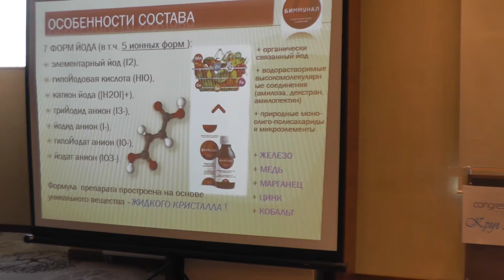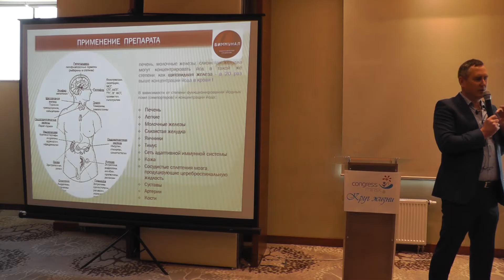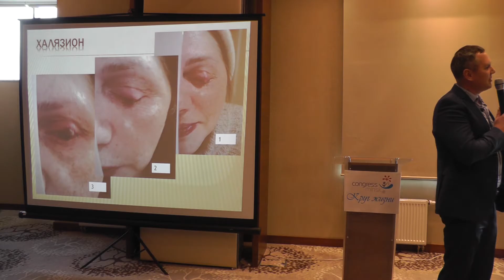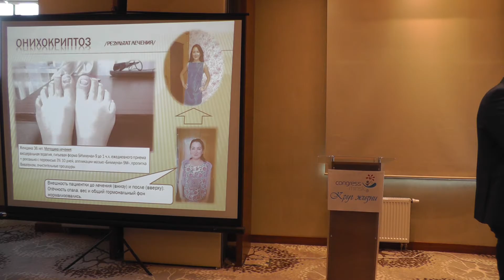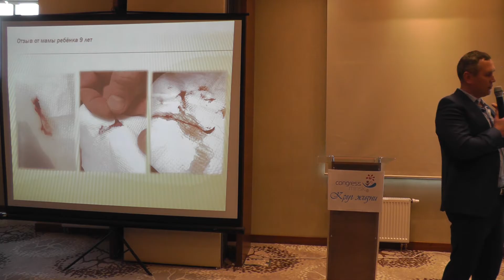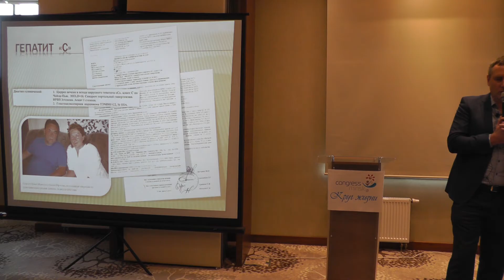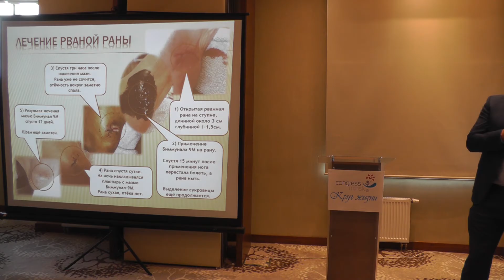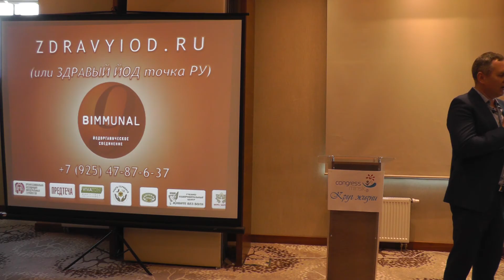Семенов Владислав «Органический йод как фактор здоровья»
Регистрация: X Конгресс «Круг жизни» 21-23 февраля 2020г.
Наш сайт - congressminsk.by

Семенов Владислав, руководитель проекта «Здравый Йод.ру», г. Москва.

Препараты серии БИммунал начали разрабатываться ещё в советское время с целью поиска и внедрения эффективного метода борьбы с йододефицитом в эндемичных районах. Предшествующая многолетняя работа по созданию йодсодержащих ветеринарных препаратов позволила осуществить качественный переход к разработкам продукции для человеческого применения. Созданная в те годы научно-производственная база, позволила развивать научные исследования в этой области, а также осуществлять выпуск инновационных, безопасных форм йода.

Ученым, принимавшим участие в работе над препаратом, удалось самое главное – нейтралтизовать токсичность йода, при сохранении всех его важнейших свойств (антивирусное противомикробное, антипротозойное и мощное антисептическое действие). Задача по нейтрализации токсичности была решена за счет введения в органическую матрицу (декстран, амилоза, амилопектин) семи форм йода (пять из них ионных). Для усиления полезного действия, в препарат был встроен комплекс важных для организма человека микроэлементов (медь, цинк, кобальт, железо, марганец). Все это позволило создать безопасный и биодоступный йодорганический комплекс – БИммунал.

Линия продукции БИммунал представлена в виде раствора для внутреннего, наружного применения и ингаляций «БИммунал-9», мазевой формы «БИммунал-9М», а также спрея.
Сегодня препараты серии БИммунал являются вершиной этой многолетней работы, серьезно опережая свое время.

Обладая антимикробным, фунгицидным эффектом, препарат способен защищать организм от многих недугов. Его влияние на метаболические процессы и клетку проявляется даже после непродолжительного применения.

Биологически активный йод активно взаимодействует практически со всеми классами веществ, входящими в состав организма человека и млекопитающих, равно как и в состав мембран и самих клеток.

Комплекс препарата за счет механизма узнавания и специфического химического взаимодействия галогенирует (йодирует) ДНК- и РНК- содержащие вирусы как внутри, так и вне клетки. Это происходит посредством замещения атома водорода в группах пуриновых и пиримидиновых оснований, входящих в состав молекул ДНК и РНК-содержащих вирусов. Вследствие галогенирования образуются новые вещества, уже не обладающие свойствами вируса. Способность йода легко проникать через клеточные мембраны, что делает препарат особо ценным при всех инфекциях, при которых основной патологический процесс протекает именно во внутриклеточных структурах.
БИммунал 9 обладает иммуномодулирующим, антиоксидантным, адаптогенным, антивирусным, антиканцерогенным, антианемическим свойствами. Особенно выражены адсорбирующее, детоксикационное, обволакивающее, связывающее, ранозаживляющее, противоаллергическое, фотозащитное действие.Он представлен в виде сиропа как для энтерального, так и для ингаляционного, эндоуретрального, эндовагинального и наружного применения.

Положительная динамика от применения препарата Биммунал 9 превышает 50 %, особенно по таким нозологиям, как железодефицитные анемии, гипотиреоз, язвенная болезнь желудка и 12 перстной кишки, хронические вирусные гепатиты, хронический пиелонефрит, хронический простатит, ХОБЛ, гинекологические заболевания, включая женское бесплодие.